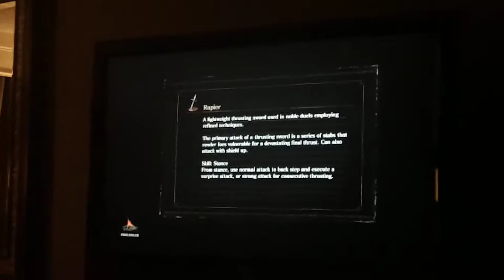5 minutes of Dark Souls 3 gameplay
In this video my friends play Dark Souls 3, We were in a hotel for my sisters pageant.